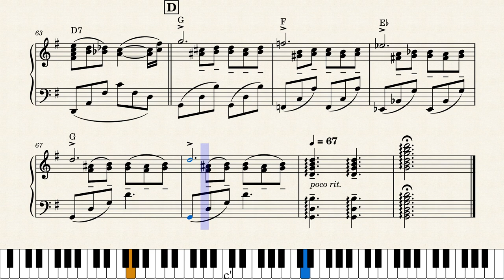Somewhere my love 악보 by Music by Maurice Jarre